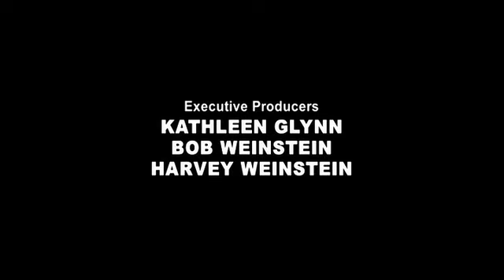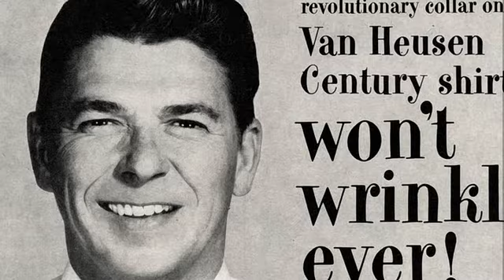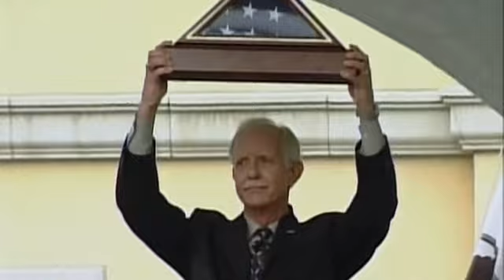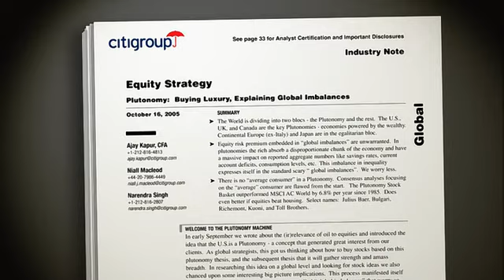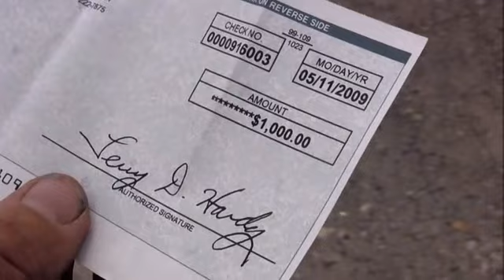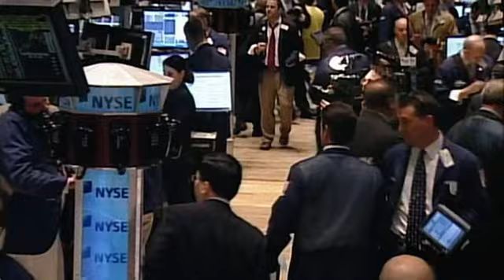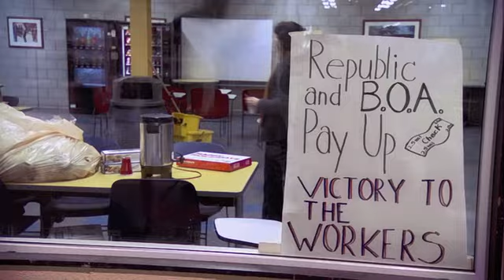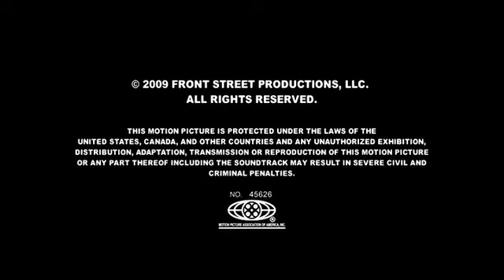КАПИТАЛИЗМ: ИСТОРИЯ ЛЮБВИ (фильм Майкла Мура)